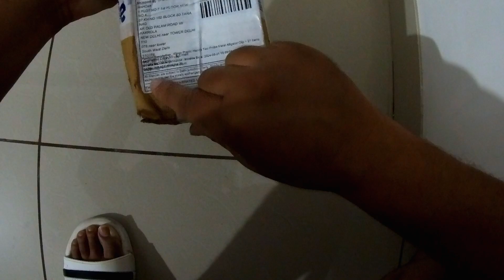Total Fraud | Purchased Electronic Items From HNH Cart | Do not buy!!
Hnh Cart is one of the place to Buy Electronics Components Online in India.